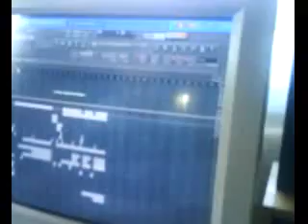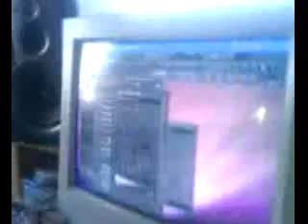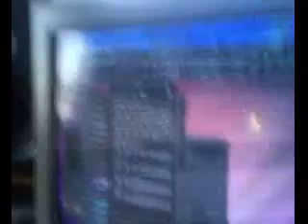Rainer van Caldma in studio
Random track